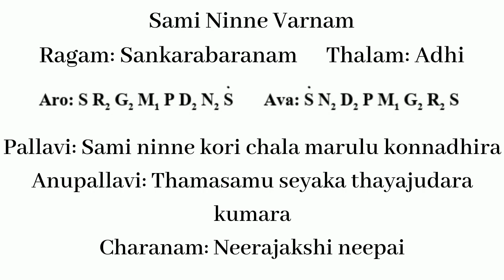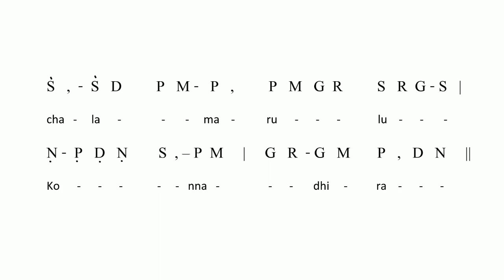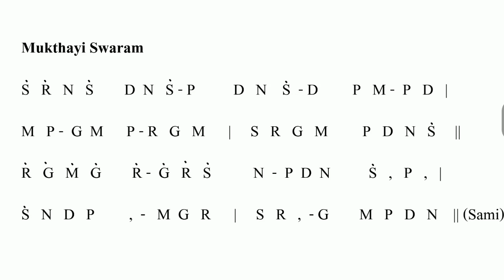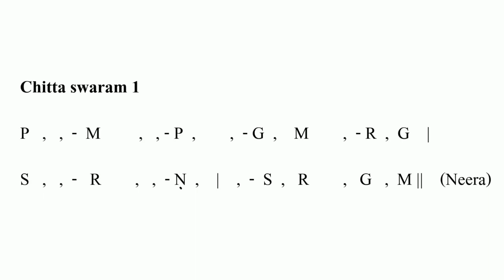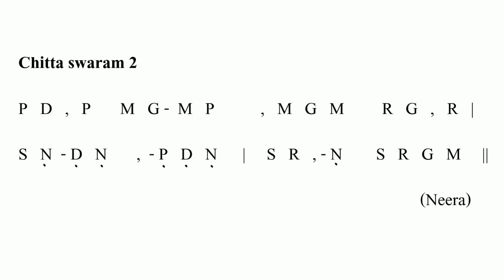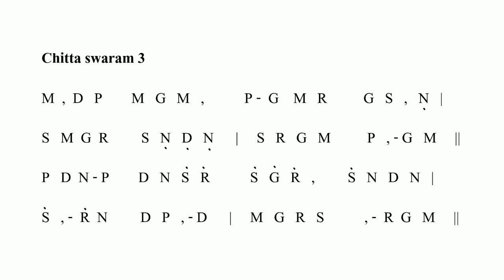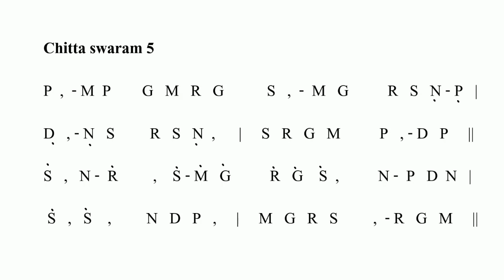Sami ninne Varnam (Swaram - full rendition) | Sankarabaranam - Adhi thalam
Sruthi: 5.5(G#)